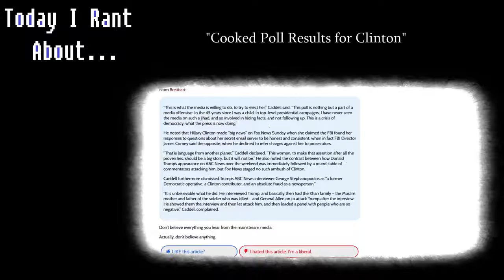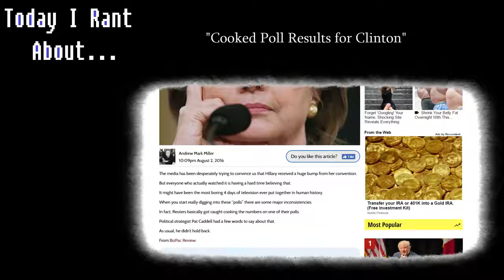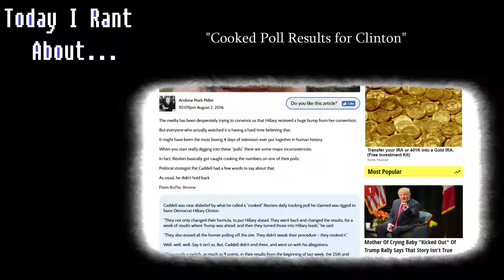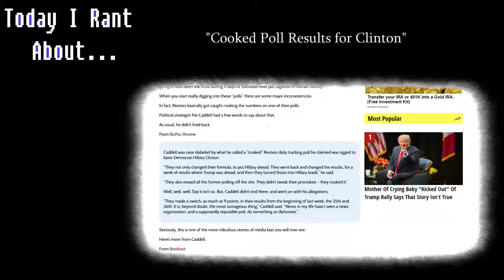/rant - "Media Bias Against Trump"